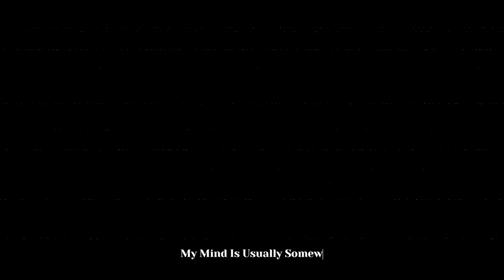;L:C & MT;GHO$T - My Mind Is Usually Somewhere Else [Demo] [prod. ;L:C]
My Mind Is Usually Somewhere Else [Demo]
District Zero

[FUTURESOCIETY]